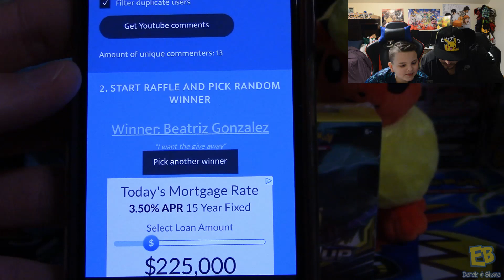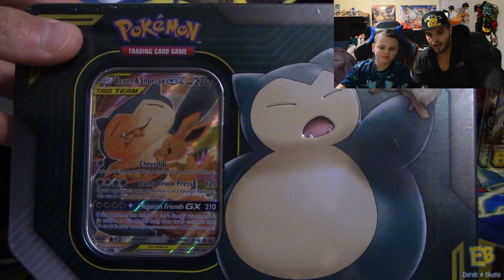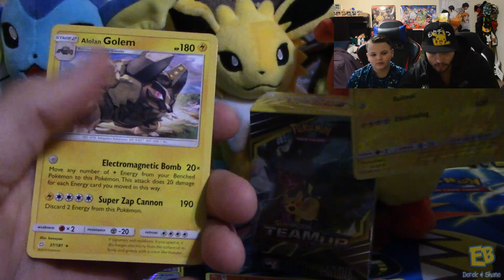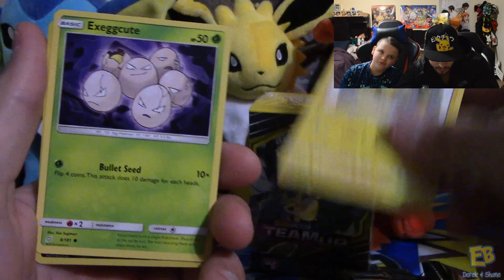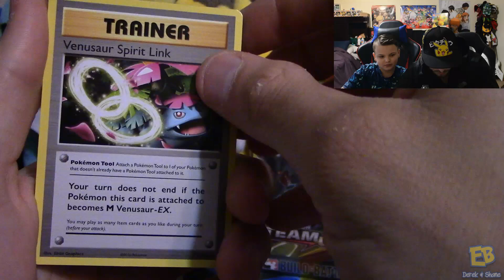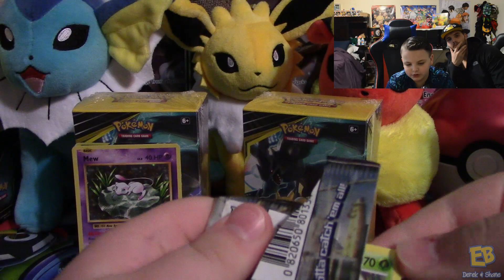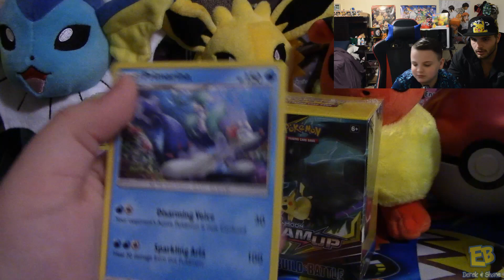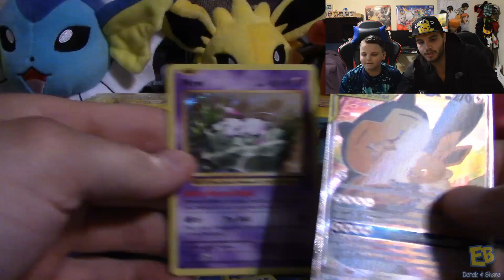GIVEAWAY WINNER! + EEVEE AND SNORLAX GX TIN - THE ULTIMATE PACK BATTLE REMATCH (PT.2)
Watch the ULTIMATE PACK BATTLE CHALLENGE rematch between Derek and Shane!.

-200: Bulbasaur Funko Pop

*Sub and comment to win TCG codes Weekly*